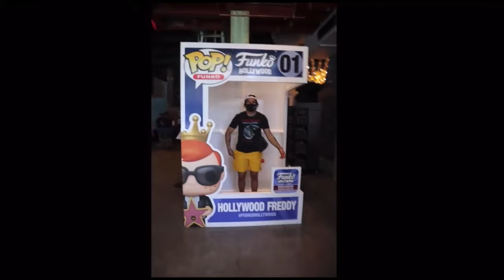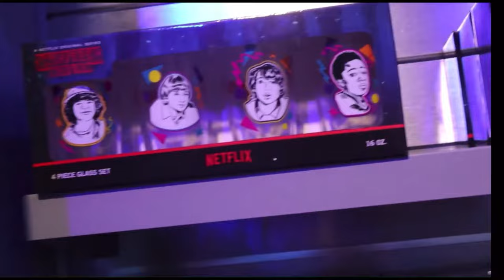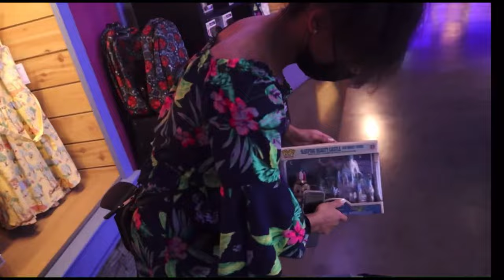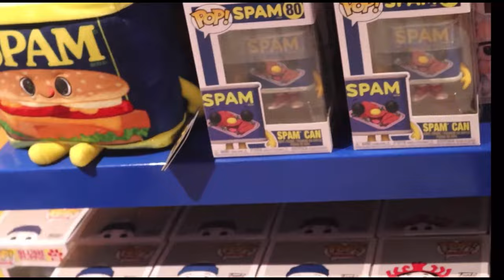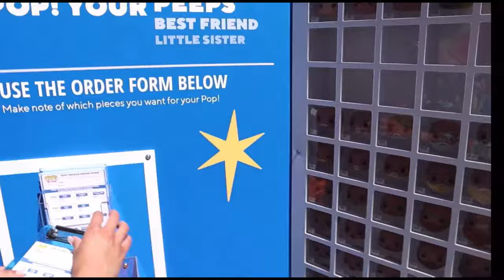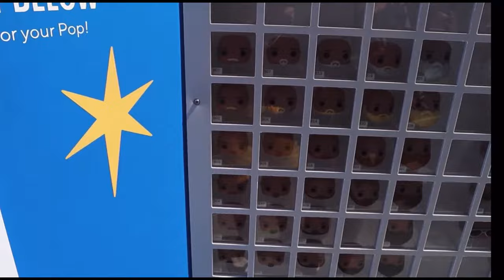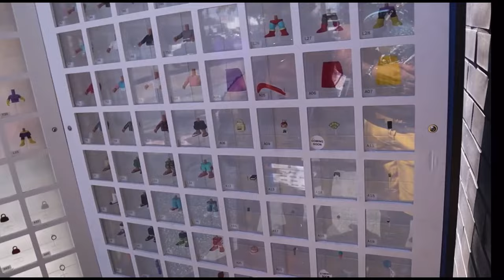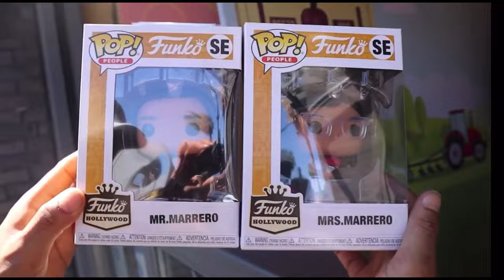We visited the largest funko pop store in the world and this happened!(Cali vlog part 3)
IG Tags 🏷